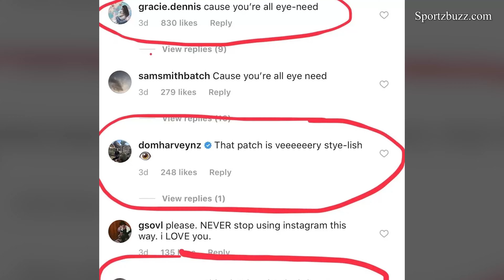Shoaib Malik Marriage & No Ball Hat-Trick😂Rizwan Over Acting | Pak VS NZ Memes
Watch now to witness the hilarious moments from the Pakistan vs New Zealand match! Shoaib Malik's Marriage hat trick and Rizwan's over-the-top acting will leave you in splits. This video is filled with memes that perfectly capture the essence of the game. Don't miss out on all the funny moments and the epic roasting of the Pakistan cricket team. Join us for some laughs and stay up to date with all the action!